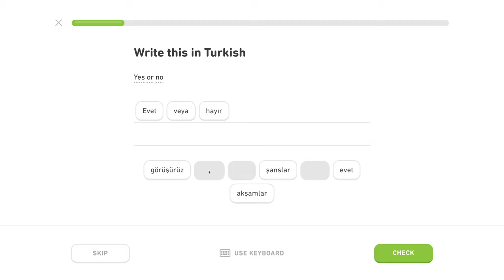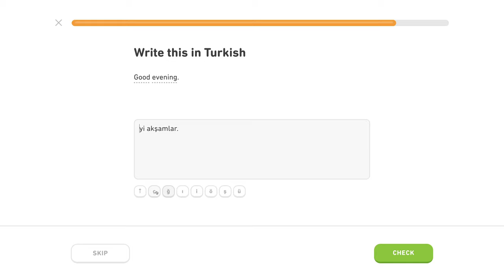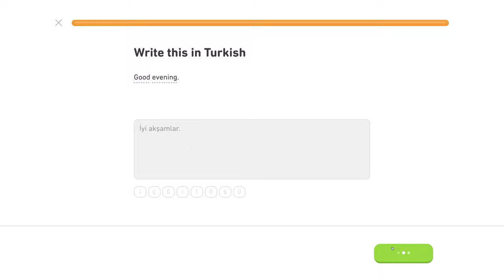🇹🇷 Frázy - Level 2/5, lekcia 1/5 - Turecky s Yetim